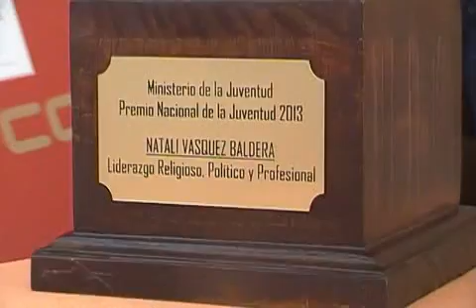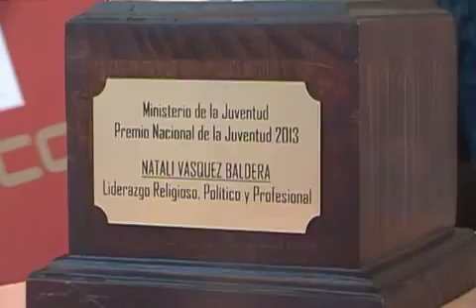PRENSALIBRENAGUA NATALI RECIBE PREMIO NACIONAL JUVENTUD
NATALI BALDERA PREMIO NACIONAL DE LA JUVENTUD